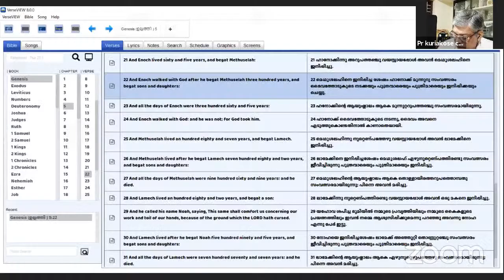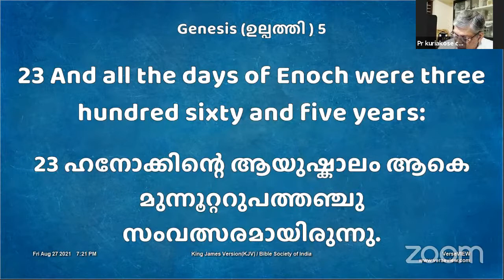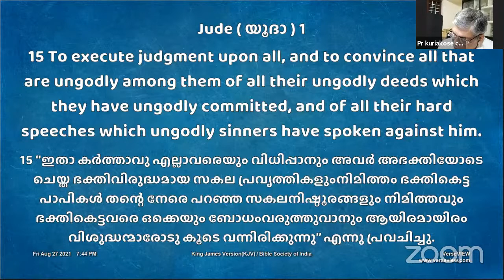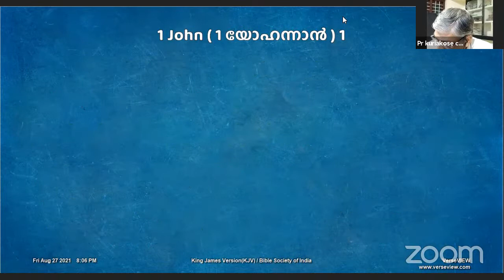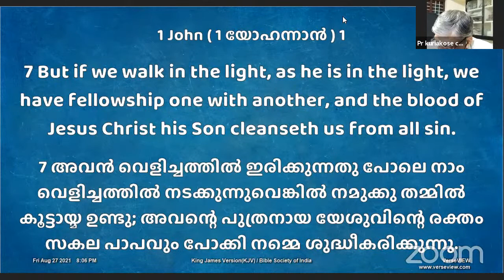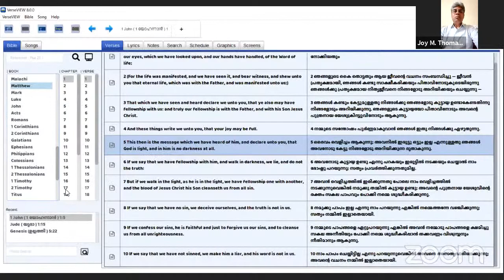🔰BCEF PR JOY M THOMAS|DAY 119|ONLINE ZOOM MEETING|(26-08-21)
BETHEL CHRISTIAN EVANGELISTIC AND FELLOWSHIP CHURCH PALUVAI GURUVAYOOR
PASTOR KURIAKOSE CHAKRAMAKKAL

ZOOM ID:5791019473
PASSWORD BCEF